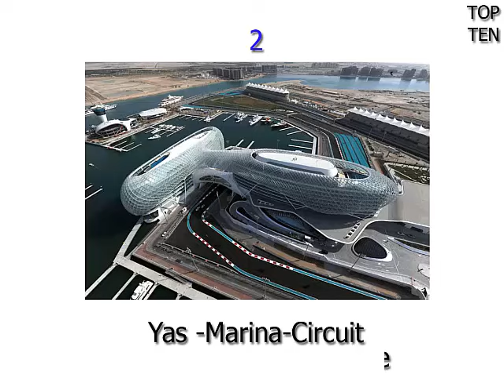Top 10 inanılmaz stadyum tasarımı